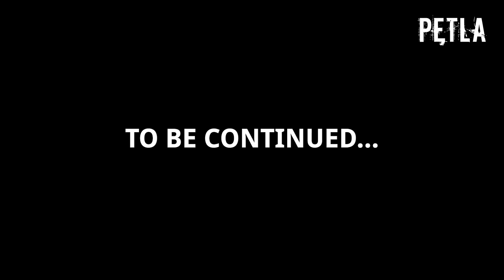„ŚMIERĆ DAWIDA CYGANA KOSTECKIEGO” - ZAPOWIEDŹ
DOKUMENTACJA "AFERY PODKARPACKIEJ" DO FILMU "PĘTLA" PATRYKA VEGI.